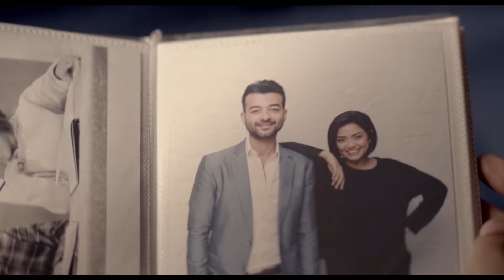مسلسل الدراما | نقطة سودة الحلقة الاولى 1 | بطولة احمد فهمي, سارة سلامة وهدى الاتربي - 2024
في إطار درامي، تضع (رضوى) وشقيقها (صلاح) خطة شيطانية للانتقام من عائلة (السيوفي) وإمبراطوريتها، ويتعين على (عمر السيوفي) و(علي السيوفي) التصدي لهما، لكن الأمور تأخذ منعطفا خطيرا بعد أن يقع (عمر) و(رضوى) في حب بعضهما البعض رغم العداوة المشتعلة.
ﺇﺧﺮاﺝ: محمد أسامة (مخرج)
ﺗﺄﻟﻴﻒ: محمد محرز (مؤلف)  أمين جمال (مؤلف)
طاقم العمل: أحمد فهمي  سوسن بدر  ناهد السباعي  أحمد بدير  سارة سلامة  وفاء عامر